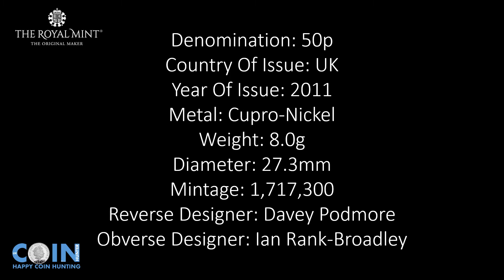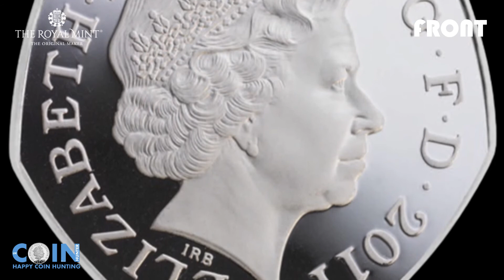United Kingdom Olympics Rowing 50p Coin 2011